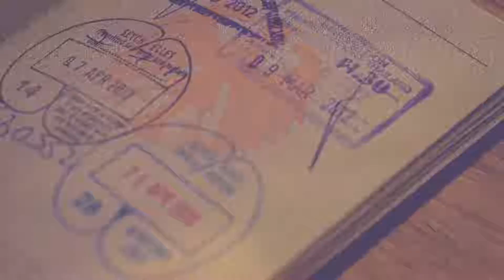Maldives: Best to visit soon [CC]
Maldives is a South Asian Island Country. It is one of the most popular tourist attractions in the world or you can say paradise on earth, with many beautiful and luxurious resorts. The interesting thing about the Maldives is that the first underwater cabinet meeting was held here. The actual beauty of this place is underwater with colorful coral reefs, exotic fishes and vibrant marine life.
It is a place where nature at its best. A perfect place for a vacation for those who enjoy the water around. The ideal temperature of Maldives makes it ideal for water activities like swimming, snorkeling, surfing, fishing, scuba diving. Best time to visit: November to April.
The Maldives islands are of coralline origins. Their amazing sand is white and extremely fine. Coralline beaches are rare, they represent less than 5% of the World beaches, the rest of them are mostly made of quartz. This is why the Maldives have Paradise beaches everywhere.
Top tourist attractions in the Maldives:
● Banana reef
● Island hopping
● Water sport
● Sun Island
● Alimatha Island
● HP reef
● Artificial beaches
● Biyadhoo Island
● Ithaa Undersea Dining